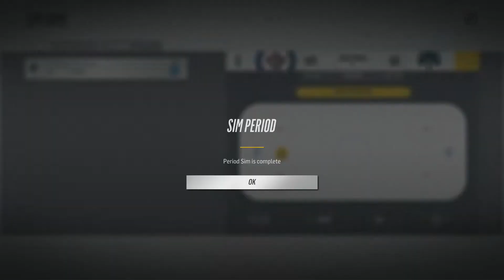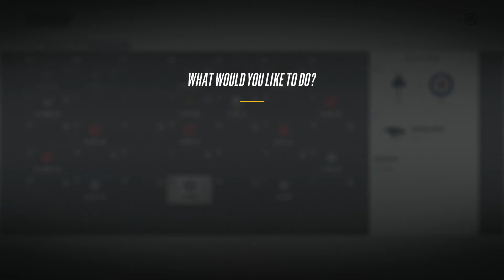NHL 18 - Houston Vikings Franchise Mode #54 "Winnipeg"